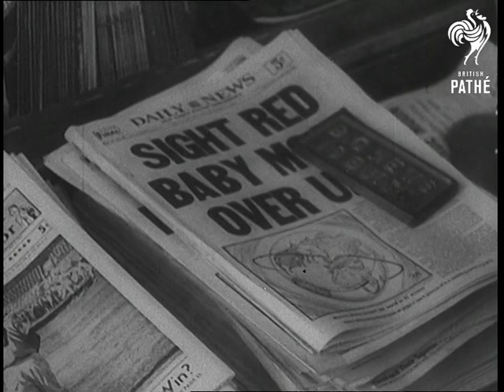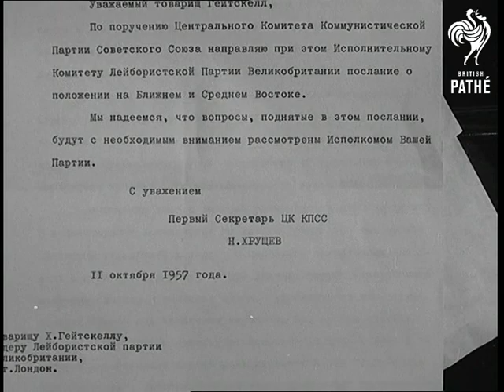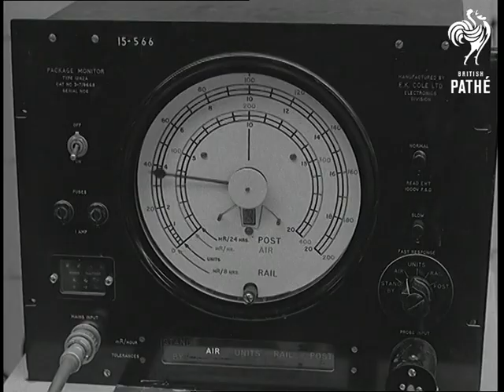Russia Steps Up The Pace (1957)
Various.

Satellite Launched. GV. Russian satellite travelling round earth. GV. Street scene in Leningrad. SV. Russians buying newspapers at bookstall containing news of the satellite, & SCU. CU. American newspapers telling of the satellite. LV. Group of Russians standing round model of the world and having satellite's path explained to them by an instructor - this is happening on the street. CU. Bearded Russian pointing to the globe. CU. Young Russian boy listening. GV. Russian observatory staff watching skies through telescopes. CU. Man looking through telescope. GV. Steamer passing down waterway. SV. Girls looking through binoculars at the sky to see if they can see the satellite.

Hydropower Station Opened. GV. Sun setting across the river. LV. Water rushing through the dam at the Kuibyshev Hydropower Station. GV. Power station. SV. Part of the power plant. LV. Crowd of people standing round waiting for the switching on of the aggregate. CU. Hand pulling lever. SV. Man in power room, as turbine starts to turn overhead. CU. Meter. SV. Chief engineer Sarkisov being congratulated by his fellow workers on this great day as the power station has now reached its full capacity of 2,100,000 kilowatts. CU. Water rushing through the dam.

Russians Support Syria against Turkey. GV. Oil derrick in the Abadan oil fields, & AS. SV. Engineers fixing huge clamps to the drill and then withdrawing them, & LV. GV. Pipelines across the land, & SV. LV. Parade of Turkish tanks in Turkey, & LV. SCU. Tank passing camera.

Interview with Labour Party Secretary Morgan Philips. SV. Bill Simons with Mr Morgan Philips. SCU. Letter sent by Mr Khruschev to the British Socialist Party - request to support Russia in the Middle East.

CU. Mr Morgan Philips speaks (natural sound): "Well that's a very big question I'm sure you realise, but this I will say, that you cannot possibly hope to solve the problem of the Middle East unless Russia is brought in consultation." SV. Bill Simons & Mr. Philips who continues: "I think if the American Government & the British Government were to get together, make up their minds that we would negotiate for oil on a commercial basis & give economical aid to the area, remove poverty and injustice & deal with the refugee fund I think we could solve Peace, the Problem of Peace for the next ten or twenty years."

Interview with Conservative Robert Boothby. SV. Bill Simons with Sir Robert Boothby. CU. Sir Robert Boothby is about to answers off screen question: "Sir Robert, what do you think is the solution to Middle East troubles?" Sir Robert: "Well that's a pretty tough question isn't it, I haven't found it I don't think anybody has, but I would like to make it quite clear that I don't regard this Turkish-Syrian thing as the major problem of the Middle East, this is a by-product of the recent Soviet diplomatic drive in the Middle East and of course it's an anxious business because it has given rise to great tension but I don't think myself that is is going to result in war."

Prime Minister Macmillan and President Eisenhower Meeting Ends. GV. The White House. SV. Eisenhower & Macmillan with Dulles and Lloyd on the steps of the White House.

Khruschev sacks Marshall Zhukov. LV. Marshall Zhukov stepping from Russian airliner in Belgrade. SV. Zhukov being greeted by another military commander. SCU. Zhukov walking away from airliner to meet other soldiers. SV. Zhukov walking down line of soldiers shaking hands with them.

UNO Debates Syria. GV. United Nations building in New York. GV. Interior of the UN building. SV. Gromyko on the extreme right.

Civil Defence Demonstration at Hyde Park. GV. Fire engines with equipment arriving at Serpentine - two shots. SV. Firemen unloading collapsible rafts from back of lorry. GV. Two firemen inflating raft. GV. Two firemen inflating it by bouncing it up & down. GV. Raft in foreground being put into water. CU. Firemen looking down. SV. Portable pump is put aboard raft. SCU. Firemen opening valve on fire engine. Various shots of several firemen spraying hoses into Serpentine. GV. Raft driven by water jet goes out onto Serpentine. GV. Hoses being sprayed into Serpentine. GV. Firemen on bank spraying jets, pan to Serpentine.

Anglo-American Co-operation in Nuclear Science. GV. Radio chemical centre at Amersham showing men working mechanical hands from outside of cabinet. SCU. Man, pan down to show mechanical hands processing radioactive material. SV. Inside cabinet, mechanical hands shifting bottles about. GV. Another part of lab - people working. SV. Girl approaches man operating mechanical hands and hands him a container which he places inside glass cabinet and starts to operate mechanical hands. SCU. Mechanical hand grabs isotope and places it in can
 FILM ID:1505.03